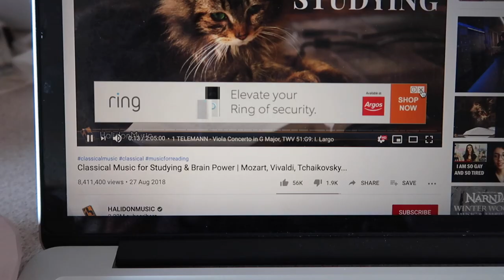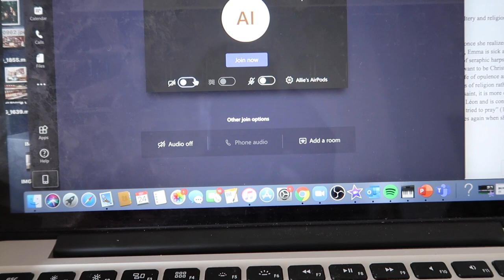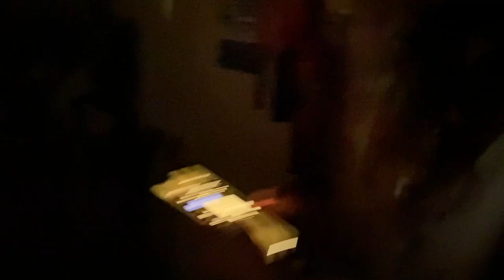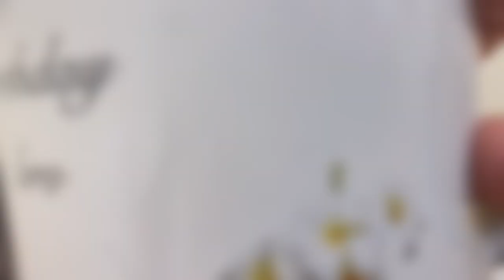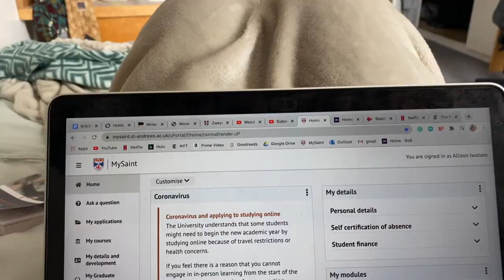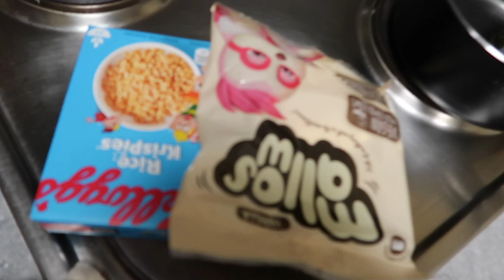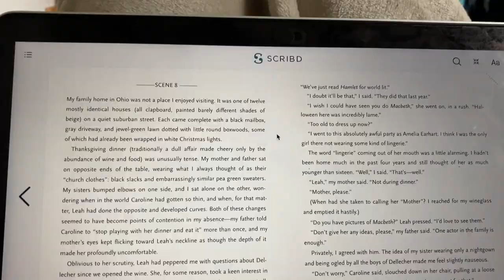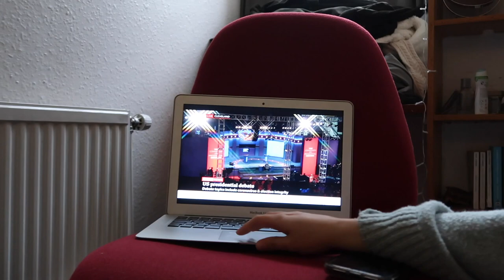Life at University of St Andrews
a September weekend at uni, 1st year